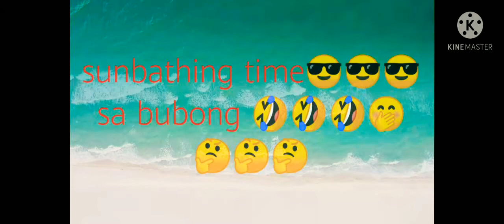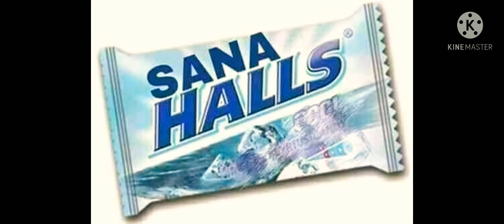HIKING???🤔 SUNBATHING ???🤔🤔Dahil Summer Na lets Go And Explore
lockdown moment ko Yan sa bahay
katuwaan lang po 😂 naboring lang
kapag walang magawa mag explore sa loob ng bahay